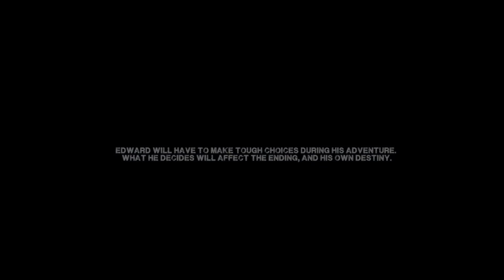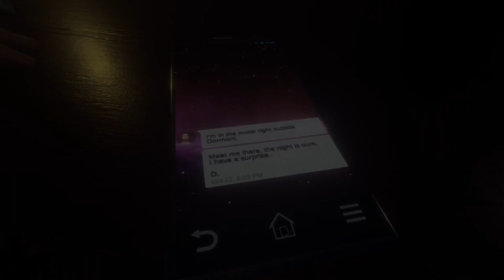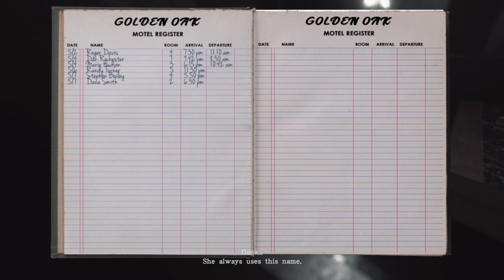Those who remain: shadows in the dark